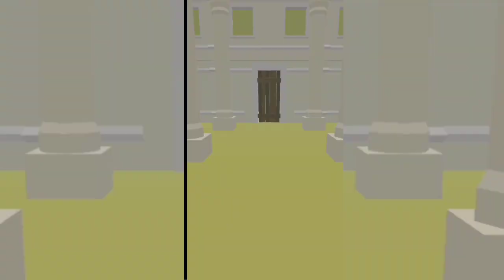Berburu Alien Melintasi Waktu Dan Jaman!!! Game Find The Alien 2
Berburu Alien King Alien find the alien 2
perburuan kali ini menjelajahi waktu dan jaman ,sekarang perburuan kita sampai ke jaman Mesir kuno ,tugas kita menemukan alien yang menyadari jadi penduduk Mesir kuno ,alian tersebut berusaha merubah sejarah Mesir kuno
terimakasih yang sudah Menonton Video Mas Slamet Sampai akhir ,semoga kalian terhibur 🤣🙏🙏🙏